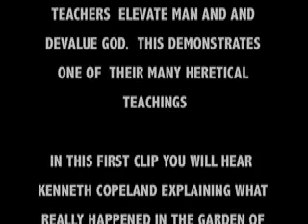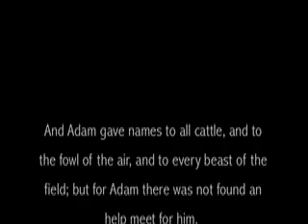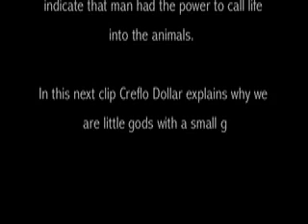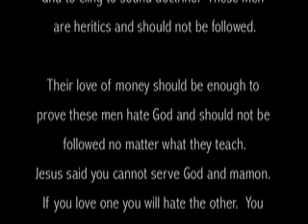Word of Faith Teachers Kenneth Copeland and Creflo Dollar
One of many of the heretical characteristics of the Word of Faith theology is a devaluing of God and elevation of man.  These unedited audio clips demonstrate this very thing.